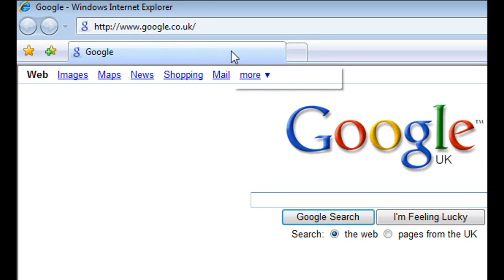Deleting your Browsing History - Internet Explorer 7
Just a short vid to show you how to delete your browsing history/temporary internet files quickly and easily.

A slightly quicker way is to go to Tools and select the first option - 'Delete Browsing History'.

Doing this at least once a week can keep your internet running smoothly.

This was basically a test for my new Vista and rendering in WMV HD.

I have black bars in the recording part of my video because i did not crop my video to 16:9 aspect ratio. It would have hidden the top and bottom of the video clip.

Audio problems also, had to do Audio Swap.

-Dr.Chaos